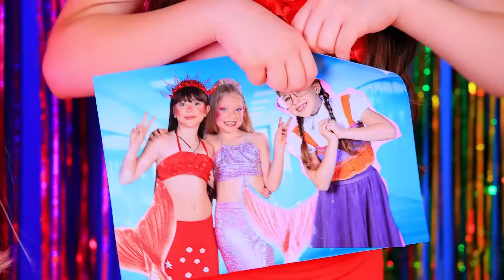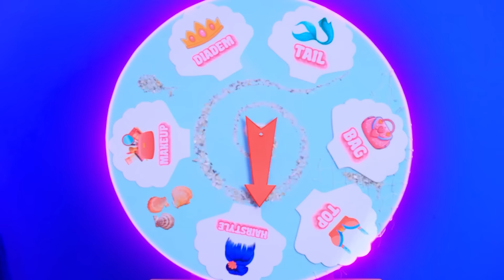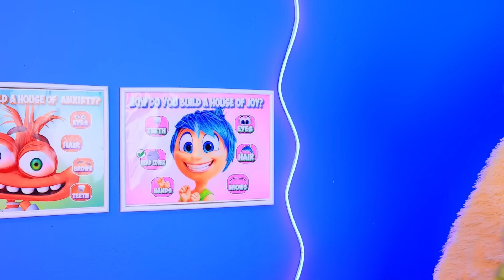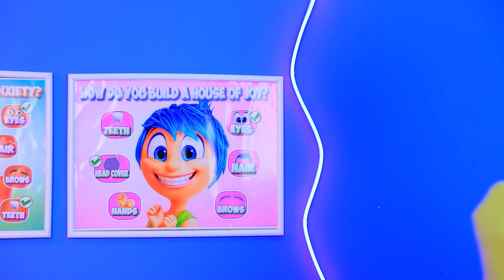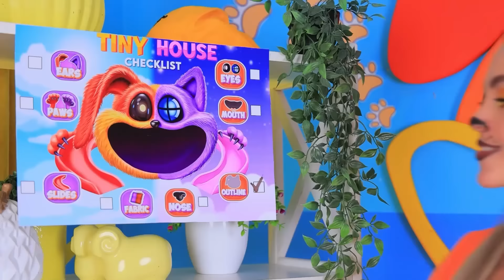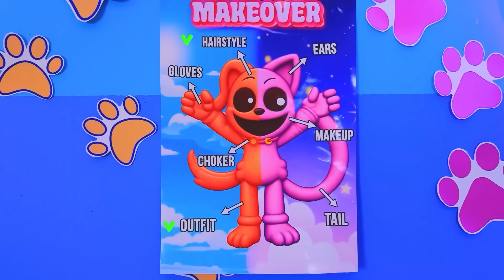Головоломка 2! Радость vs Тревожность! Преображение одного цвета челлендж! Как стать русалкой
Смотри самые новые видео | Включи ВСЕ уведомления
Добро пожаловать на новое захватывающее видео от Трум Трум! 🎉 В "Головоломка 2! Радость vs Тревожность! Преображение одного цвета челлендж! Как стать русалкой" мы погружаемся в мир эмоций и узнаем, как разные чувства могут трансформироваться в чудесных русалок! В этом видео "Головоломка 2 2024" вы увидите, как персонажи "Inside Out" и "Inside Out 2" такие как Радость, Тревожность, Гнев и Брезгливость, сталкиваются друг с другом в борьбе за лучшее преображение! Кто победит в битве Радость vs Тревожность? Присоединяйтесь к нам и узнайте, как наши любимые эмоции из "Головоломки" преображаются в русалок.